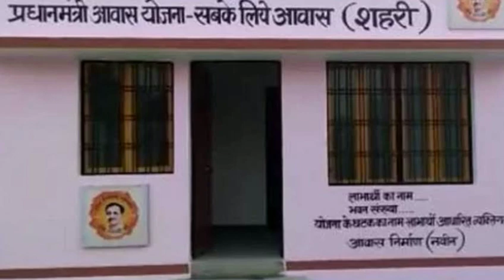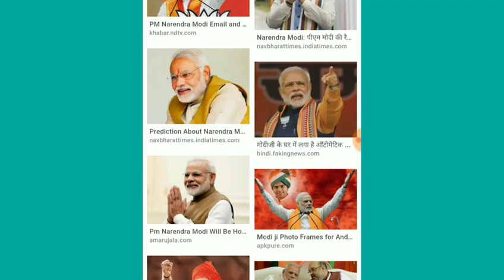कच्चा मकान है तो पक्का मकान मिलने लगा है सरकार से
दोस्तों आज की वीडियो में हमने जानकारी दी है प्रधानमंत्री आवास योजना की कैसे मिलेगा पक्का मकान सरकार से जानकारी दी है वीडियो को लाइक करें चैनल को सब्सक्राइब करें धन्यवाद